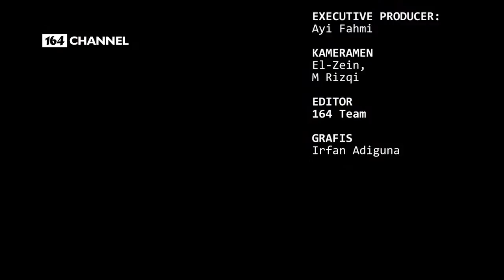Ngaji Safinah - Pasal Ciri ciri Baligh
Pada pasal ini akan membahas tanda-tanda baligh. Yaitu ada 3 perkara :
1. Sempurna umur 15 tahun bagi laki-laki dan perempuan
2. Keluar air mani pada laki-laki dan perempuan pada umur 9 tahun
3. Haid bagi perempuan pada umur 9 tahun

Penulis kitab kuning adalah Syekh Salim bin Abdullah bin Saad bin Sumair Al Hadhrami.
Pembicara: Sugeng Priyono, ME,i
Dosen Fakultas Agama Islam UNU Indonesia